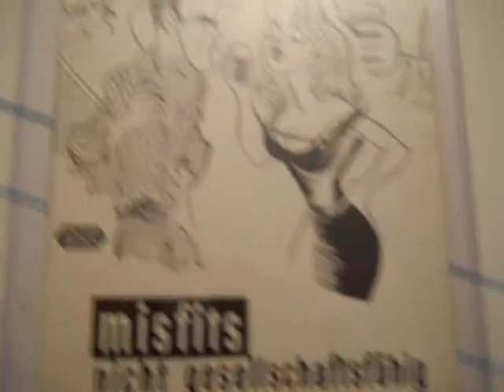Marilyn Monroe sexy 1961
Germany , 1961.

Mentions it was Gables last movie (and sadly Monroes as well)